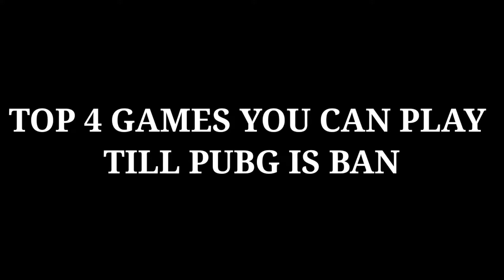TOP 4 GAMES LIKE PUBG MOBILE|PUBG MOBILE BAN?| TOP 4 ALTERNATIVE OF PUBG MOBILE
As you guys knew government ban pubg mobile and other more Chinese app. Due to security purposes.pubg will come back but it will time till then we can play games like play

In this I will cover alternative of pubg mobile
1.codm- call of duty mobile
2.fornite mobile
3.free fire
4.infinity ops

these app are Available on both android and iOS  and to your app store to download it.